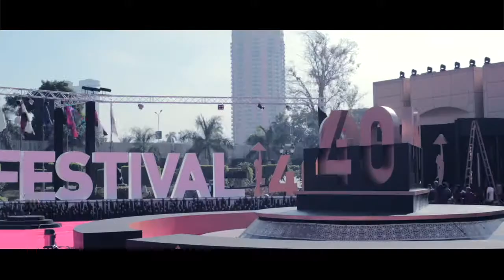40th Cairo International Film Festival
Designed & Produced by Kokoro